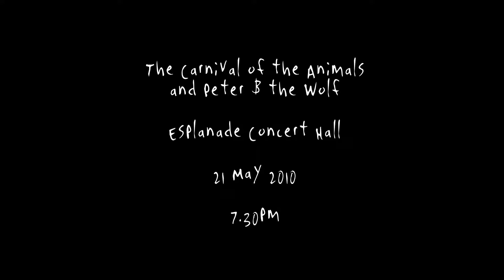Music For Wild